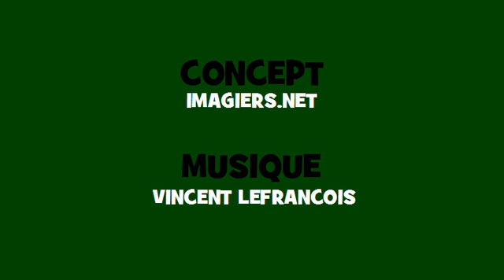Conjugaison musicale # Soul = changer